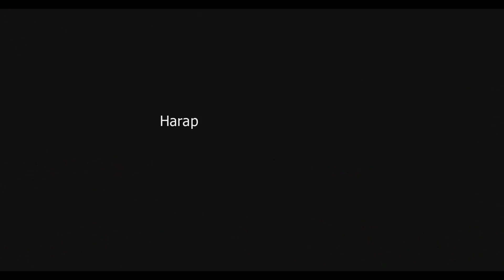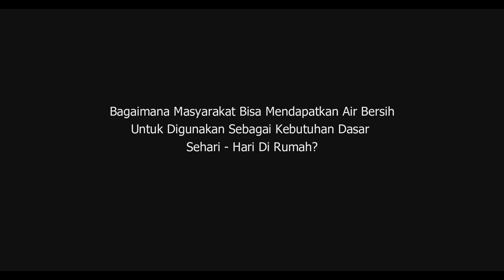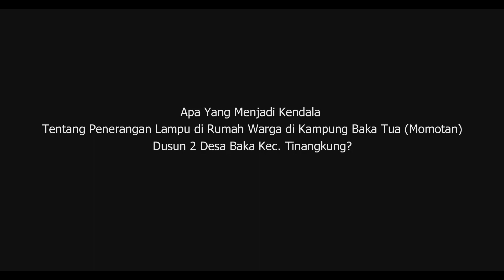Potret Kehidupan I Masyarakat Dusun Baka Tua (Momotan) I Banggai Kepulauan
Video Sepenggal Harapan dari Masyarakat Momotan  Dusun 2 Desa Baka Kec. Tinangkung Kab. Banggai Kepulauan